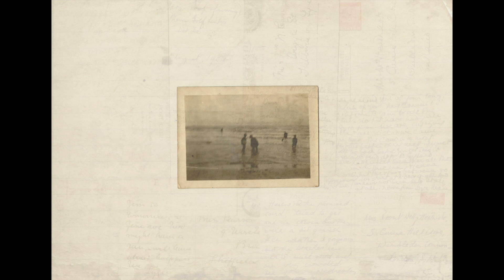THOMAS RAGSDALE - The Hagg